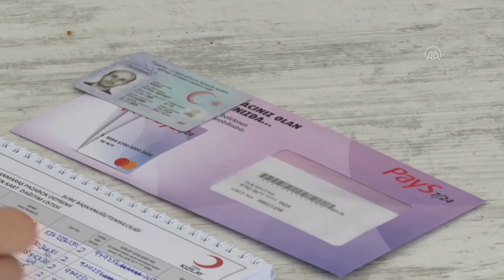Kahramanmaraş'ta depremzede ailelere "Kızılay Esen Kart" dağıtımı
Depremlerin merkez üssü Kahramanmaraş'ta yaklaşık 16 bin aileye, Türk Kızılay tarafından istedikleri yerden alışveriş yapabilecekleri "Kızılay Esen Kart" dağıtılıyor.

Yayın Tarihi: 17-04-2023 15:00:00